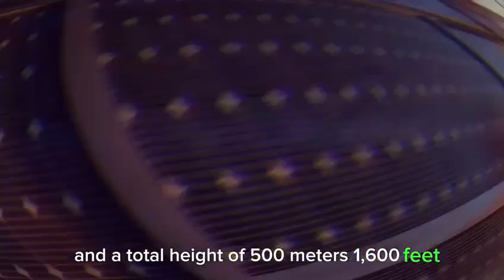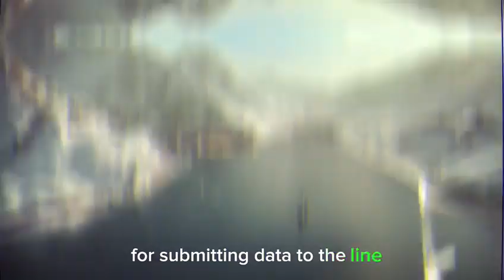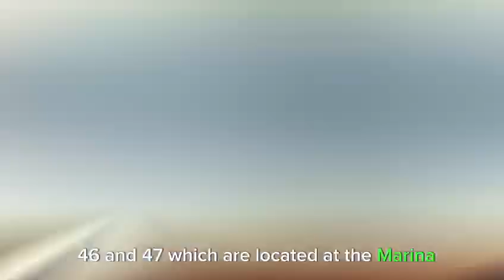VID The Line: Saudia Arabia's $1 Trillion Mega Project - Mega ProjeX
Step into the future with us as we explore one of the most ambitious and awe-inspiring mega projects the world has ever witnessed - "The Line." In this captivating video, we're diving deep into the heart of Saudi Arabia's $1 Trillion Mega Project - a groundbreaking endeavour that promises to redefine urban living and sustainability.

Join us on a virtual tour as we explore the futuristic wonders of "The Line." From cutting-edge innovative technologies to eco-friendly architecture, this project aims to set new standards for urban sustainability while offering residents an unparalleled lifestyle that fuses nature, innovation, and convenience.

Get ready to unravel the mysteries of Saudi Arabia's $1 Trillion Mega Project as we delve into the ambitious plans, awe-inspiring designs, and revolutionary concepts that are shaping the future of urban living.

Whether you're an architecture enthusiast, a technology geek, or simply curious about the future of our cities, this video is your gateway to understanding the true scale and impact of "The Line." Don't miss out on this unique opportunity to witness the birth of a new era in urban development.

Experience the grandeur, innovation, and sustainability of "The Line" as we take you on an unforgettable journey through Saudi Arabia's monumental $1 Trillion Mega Project.

Welcome to Mega ProjeX!
Embark on a thrilling journey as we explore the world's most massive and mind-blowing mega projects. From jaw-dropping constructions to cutting-edge innovations and architectural wonders, we showcase the incredible ideas and achievements behind these ambitious ventures. Join us as we push the boundaries of imagination and discover the limitless potential of human ingenuity.